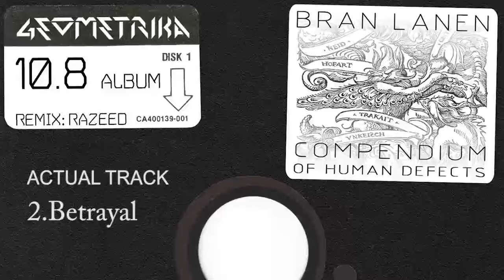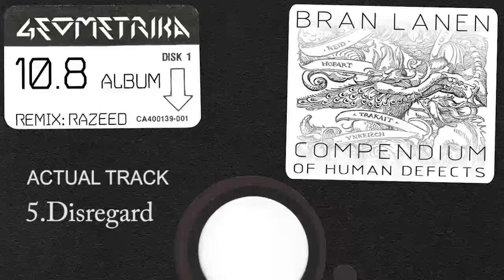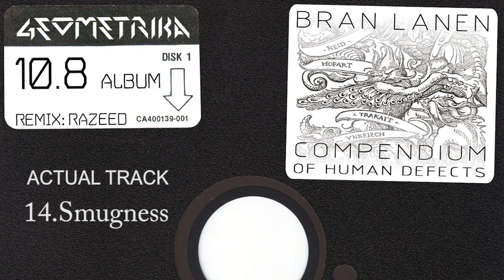Bran Lanen - Compendium Of Human Defects LP (Geometrika FM - GO041)